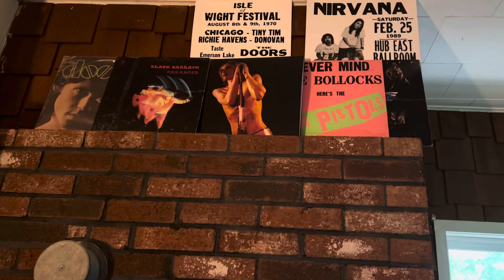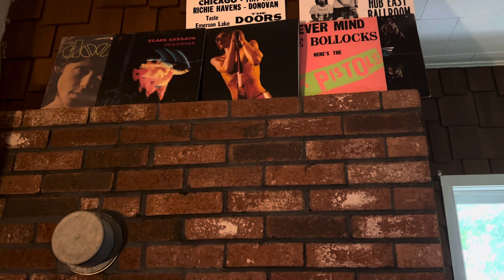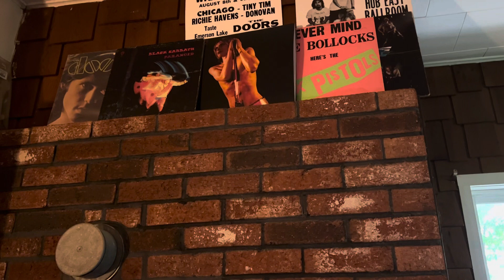Five Albums That Influenced Rock and Roll, Punk and Metal.